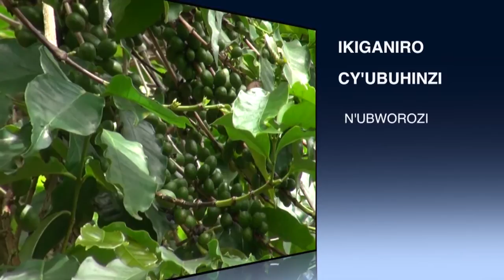IKIGANIRO UBUHINZI BW'URUTOKI KURI ROYAL TV-Fulgence HAKIZUWERA